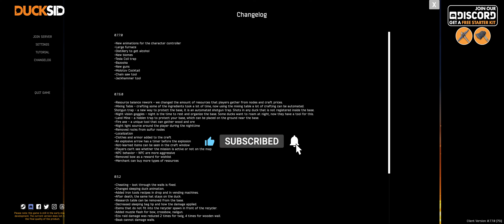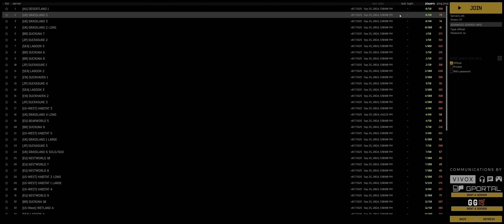Ducks With Very Special Skills - No Commentary, just 4k gameplay, *DUCKSIDE*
SUPPORT

SOCIALS